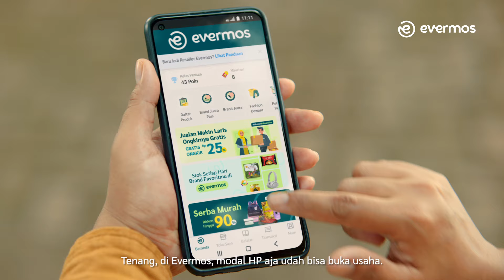Semua Bisa MudahBukaUsaha Bersama Evermos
Ngomongin tentang usaha, emang gak ada habisnya.
Bentuknya pun beda-beda.
Kebutuhannya? Hmm.. apa lagi~

Setiap orang punya jalan usahanya sendiri, tapi pasti ingin yang gak ribet dong?

Siap mulai usaha bersama Evermos??
Usaha halal, insyaAllah berkah!